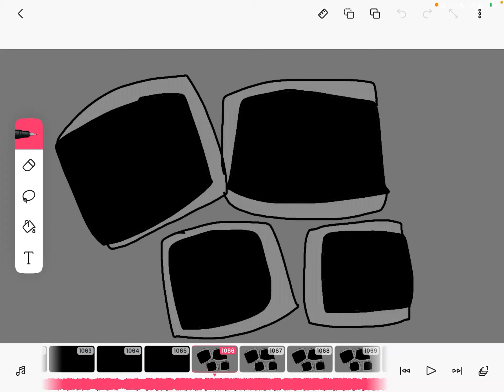And even more progress